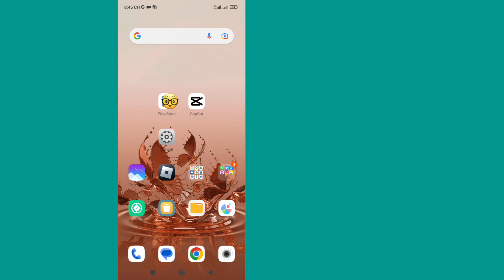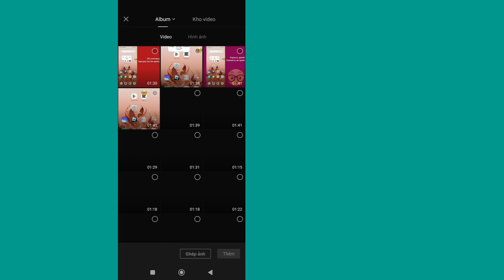Sửa Capcut Không Kết Nối Internet || Cách Giải Quyết Capcut Không Kết Nối Internet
Hôm nay tôi đang chiếu video này Không có vấn đề kết nối internet trên Capcut.Cách khắc phục vấn đề Không có kết nối internet trên Capcut 2023.ix Không có sự cố kết nối Internet Giải quyết trên Capcut.